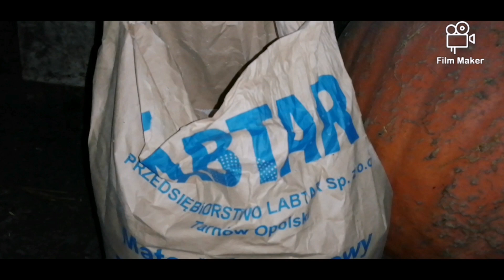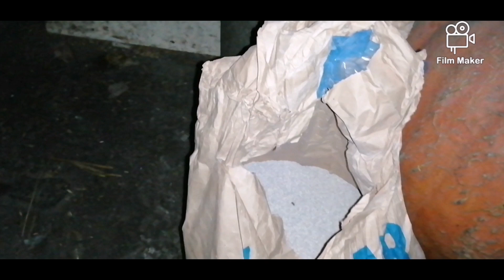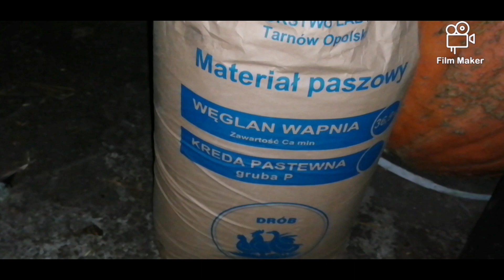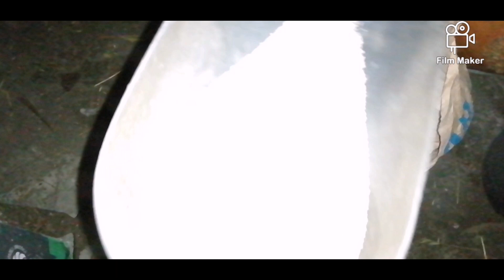Kreda pastewna - czy WARTO ją stosować?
🎬TEMAT odcinka🎬:

Dziś we filmie coś o kredzie, ale nie takiej zwykłej :). Mam na myśli kredę pastewną. Dowiecie się w tym odcinku, czy warto stosować taką kredę wśród kur i nie tylko :D.

‼️ Grupa na FB  ,,Wiejska zagroda tv - inspracje, porady ".

❤️KUKURYKU❤️

     Chcesz zacząć przygodę z kurami? Chcesz wiedzieć na czym to polega i z czym się wiąże oraz wiele innych, a także co dzieje się w Wiejskiej zagrodzie? Koniecznie zostań z nami tutaj, służę pomocą i radą 👍☺️.

 Kanał Wiejska zagroda tv, to kanał o charakterze typowo edukacyjno - rozrywkowym i nie tylko.

 Na tym kanale z pewnością każdy znajdzie coś dla siebie. Zobaczysz tutaj kury, perliczki, kurczaki, lęgi kurcząt, karmienie kur i różnego rodzaju prace, które wykonuję, np. wywalanie obornika, dezynfekcja kurnika, życie na wsi oraz wiele innych.

 Nagrywam filmy o tematyce drobiu, ale także prace rolnicze, które wykonuje się na polach. Na moich filmach znajdziecie wiele poradników na różne tematy, typu: Jak? Co? Dlaczego? Po co? Moje filmy z pewnością pomogą Wam w Waszych hodowlach drobiu, ponieważ jest tu sporo ważnych i przydatnych informacji.

 Materiały filmowe, miniatury do filmów tworzę i montuję sam.

 Zadać można sobie pytanie; ,,Po co to robię?"
Robię to z pasji i dla ludzi, którzy chcą się czegoś nauczyć/ dowiedzieć i kochają zwierzęta.

 Dziękuję, że jesteś z nami ❤️👍.

Życzę miłego pobytu na tym kanale i zostania na dłużej.
   Pozdrawiam, Wiejska zagroda tv! 🤠🖐️